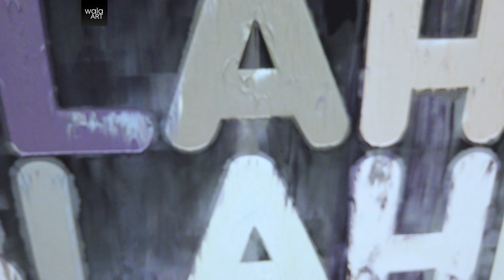[Art Gallery Tour 25] Group Show ‘Grayscale’ at Simon Lee Gallery Hong Kong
Wala Art is taking you to a tour at Simon Lee Gallery Hong Kong

Simon Lee Gallery is pleased to present Grayscale, a group exhibition featuring selected works in shades of grey. Since the early Renaissance period, the ‘grisaille’ technique has been used by artists to imitate the look of sculpture in paintings executed entirely in shades of grey. Grayscale investigates the ways in which grey continues to capture the fascination of a new generation of artists. Uniting diverse visual languages that encompass a range of artistic expressions, these works renew and challenge how we perceive the colour grey, articulating the complexity of a colour that is both contemplative and poetic.

The use of grey in the history of art ranges from Giotto’s frescoes in the Scrovegni Chapel to the monochrome aesthetic purity of modernism, giving rise to art movements such as Minimalism and the Korean Dansaekhwa. Gerhard Richter was known for his grey paintings and observed that ‘grey is the epitome of non-statement’, attributing neutrality and inconspicuousness to the colour. By contrast, a dominant and powerful colour in Picasso’s monumental Guernica, grey evokes associations with industrial modernity and the aftermath of war, while also inspiring a sense of poetic lyricism in the rhythmic scribbles of Cy Twombly’s grey paintings. Many artists during the 20th-century turned towards abstraction in grey to investigate the essential elements of painting.

Christopher Wool pushes the boundaries of painting by experimenting with new possibilities for the medium in his work Untitled (2007), a monochrome composition that challenges the convention of painting through a layering process of addition and subtraction, exploring the duality between acts of erasure and creation. The reductive and elusive quality of grey allows indefinite possibilities for creative expression and interpretation. In Bernard Frize’s Elba (1991), the artist departs from his usual use of lively, multi-coloured tones in favour of a purple-grey monotone palette that transforms the dynamic movement of paint into an enigmatic landscape of abstraction, while recalling the cloudy mountainscapes found in traditional Chinese ink paintings.

Further exploring the intersection between representation and abstraction, Mel Bochner’s Blah Blah Blah (2010) re-imagines language as a form of pictorial expression, employing everyday slang in muted hues of blues and greys, Bochner’s painting explores how we process both visual and linguistic information and the interplay between acts of reading and looking. Similarly, Mai-Thu Perret’s ceramic work plays with opposing forms, investigating our conceptions of hard and soft, edges and curves. Erin Shirreff’s grayscale photographic work can be seen as a contemporary articulation of grisaille, constructing a new way of experiencing three-dimensional sculptural objects in two-dimensional space.

With his playful reconstruction of the formal language of modernism, Heimo Zobernig fills his canvas with monochromatic grids. Transforming the concept of the grid further, Toby Ziegler’s heirloom (2019) echoes the digitalisation and computational power of the 21st-century, using grids and repeated motifs to articulate a space uniting depth and flatness, hard-edge qualities, and the artist’s hand.